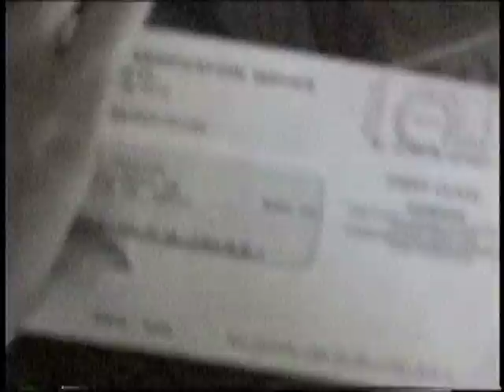Checking the Mail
Dated June 29th, 1998. An in-depth, in-close look at what our family got in the mail that day. Suddenly, Tony starts Goldeneye-ing on me! WTF?!